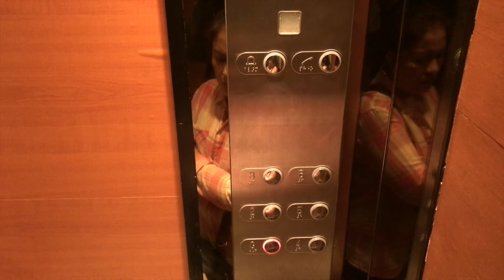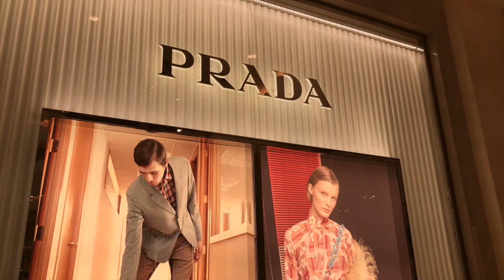we went to baguio (I miss ya'll bitches)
Hi bitches, I'm uploading a second video for today, I miss ya'll :( Anyways, me and my fambam went to Baguio, we worked for my mom's business and did some relaxing stuffs. As you can see, the style of this vid, is different. Enjoy!

Yazz to this Beyotch:
I'M GONNA BE MAKING A FACEBOOK PAGE SOOOOON...

*ALL OF THE SONGS USED IN THE VIDEO ARE NOT MINE.

HEY, WHY DON'T YOU COMMENT SOME IDEAS/SUGGESTIONS THAT WOULD HELP ME IMPROVE MY CHANNEL. LIKE THIS VIDEO CAUSE WHY NOT? LETS GET THIS VIDEO TO 40 LIKES!

And hey! Before you go, don't forget to smile and be happy because life is great. LUV